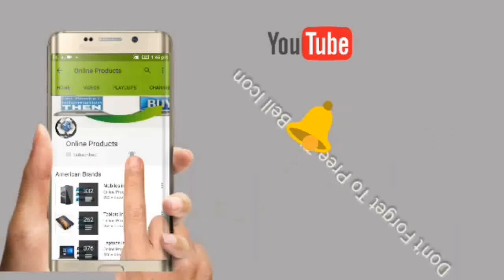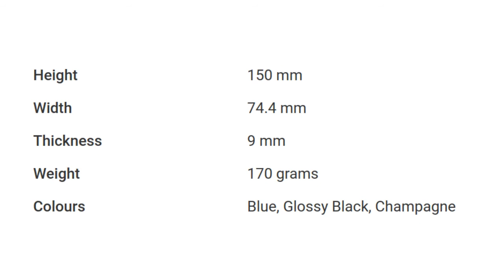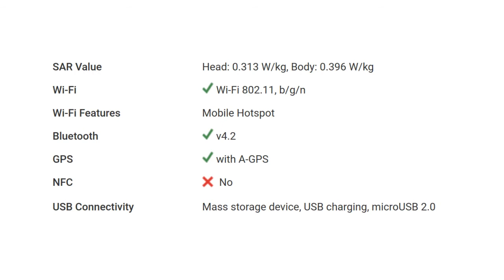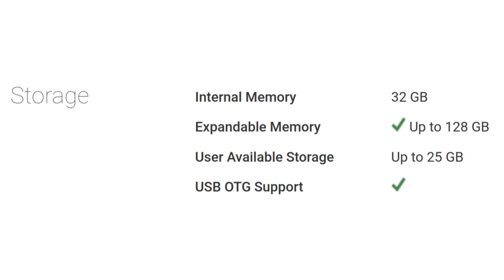Vivo Y71 Mobile Detail Specification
The Vivo Y71 flaunts a 5.99-inch IPS LCD HD display, which has a pixel density of 269 PPI. It is a result of the excellent screen resolution of 720 x 1,440 pixels. Moreover, it has a full view display with an aspect ratio of 18:9. The smartphone is available in two different colour options namely, black and gold.
OS and Performance
The Vivo Y71 boots on  Android v8.0 (Oreo) operating system. Moving to the configuration, the device is powered by a Cortex A53 quad-core processor which has a clock speed of 1.4GHz. The processor is further coupled with a 3GB RAM that makes sure that the device can run multiple tasks simultaneously, Further, an  Adreno 308 GPU takes care the graphical requirements of the system. The entire combination is placed on Qualcomm Snapdragon 425 MSM8917 chipset.
The Vivo Y71 gets its required power from a 3,285mAh Li-ion battery, which is not enough for an entry-level device with a big display. In terms of connectivity, the smartphone offers a wide range of options like 4G with VoLTE, Wi-Fi, Mobile Hotspot, Bluetooth, GPS and microUSB.
The Vivo Y71 is armed with a 13MP primary camera which is capable of capturing excellent photos. Moreover, a 5MP front camera is present to click quality selfies and helps while making video calls as well. As far as the storage is concerned, the device houses a 16GB inbuilt memory which can be expanded up to 128GB by using a microSD card.